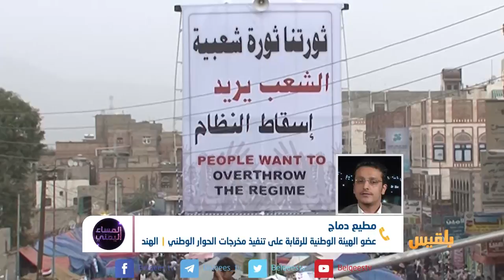المساء اليمني | 11 فبراير.. من الفكرة الى الدولة | تقديم آسيا ثابت